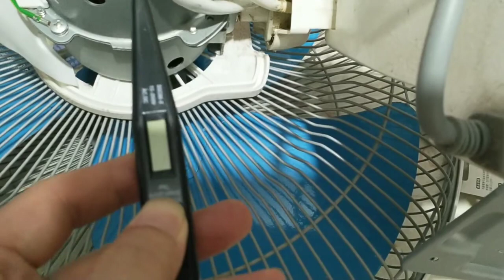風扇怪毛病第二章: 用感應筆找出暗斷線的確實位置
用感應筆找出暗斷的確實位置
，不等備用零件，簡單接駁斷再包扎即可交貨